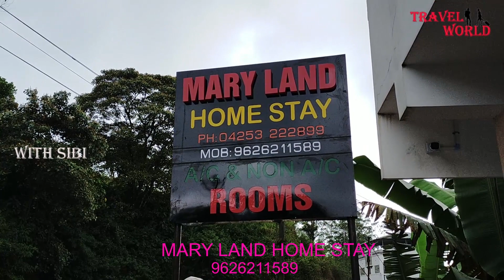VALPARAI PART 2 / NALLAMUDI VIEW POINT / MARY LAND HOME STAY AND HOTEL / TRAVEL WORLD WITH SIBI/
VALPARAI PART 2 / NALLAMUDI VIEW POINT / MARY LAND HOME STAY AND HOTEL / TRAVEL WORLD WITH SIBI/MALAYALAM TRAVEL VLOG ALSO WATCH  VALPARAI PART 1 AND 3
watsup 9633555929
History
Earliest records of this area are from the year 1846 when Ramasamy Mudaliyar started a coffee plantation here. In 1864, the Karnatic Coffee Company began their coffee plantation here but they could not make it profitable, hence they sold part of their land. In 1875, the roads and guest houses were built by soldiers for the visit of England’s Prince of Wales, the future Edward VII. Soldiers were posted here and horses and elephants were used for this purpose. However, the visit was eventually cancelled. In 1890, W. Wintil and Nordan bought a huge portion of land in Valparai from the Madras State Government under the British Raj. Wintil deforested the area and planted tea and coffee. He was assisted by Carwer Marsh, an experienced planter for a salary of 250 rupees. Here the rainfall will be throughout the year.It sometimes receives snowfall at winter season. Annual temperature of Valparai is max 25°C and min of 15°C in summer and (-1°C and 15°C ) in winter. [3]